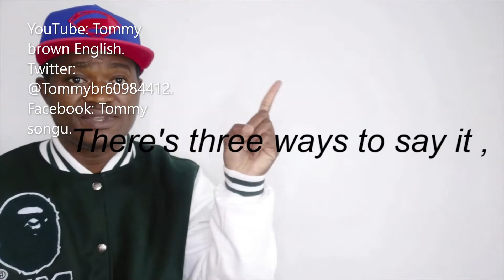Accent training. Four ways to say : 'What are they doing' ? in English.